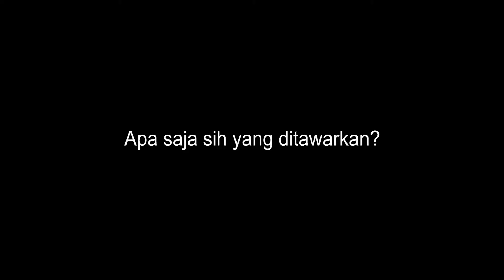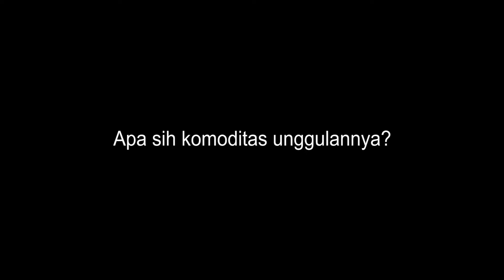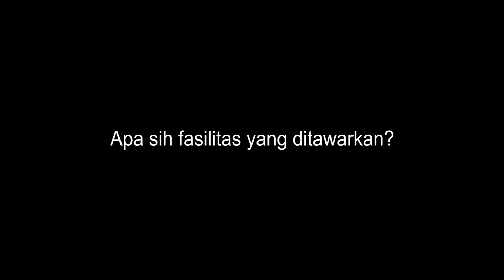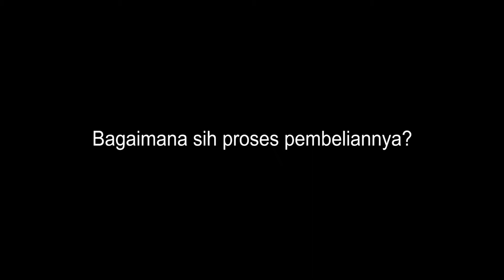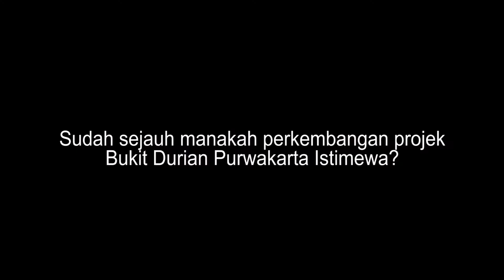Owner Bukit Durian Purwakarta Istimewa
Bukit Durian Purwakarta Istimewa merupakan suatu konsep perkebunan modern yang menggabungkan perkebunan dengan konsep syariah. Komoditas unggulannya adalah durian dengan cita rasa enak dan berbiji kecil. Kami pastikan semua konsumen menerima haknya dan dapat memantau penanaman durian secara digital melalui handphone masing-masing.

Jadi, tunggu apa lagi? Ayo segera bergabung bersama Bukit Durian Purwakarta Istimewa! Dengan beragam keunggulan dan fasilitas, Kami pastikan kegiatan berkebun Anda akan semakin seru dan menguntungkan.

Untuk informasi lebih lanjut, silahkan menghubungi Tim Marketing Bukit Durian Purwakarta Istimewa :
Office   : Jl. Kapten Halim, Parakansalam, Km 7, Pondok Salam Kabupaten Purwakarta, Jawa Barat 41115
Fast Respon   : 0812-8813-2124